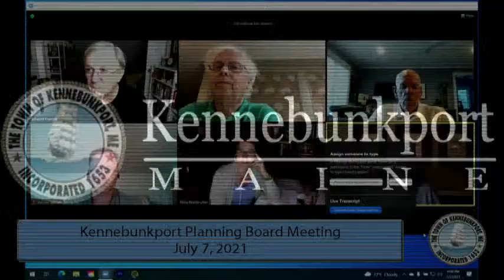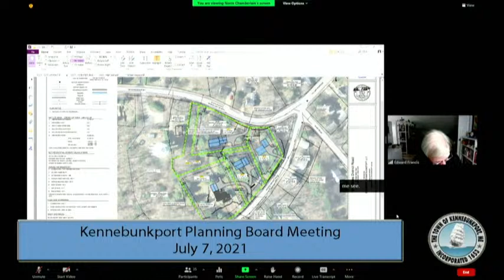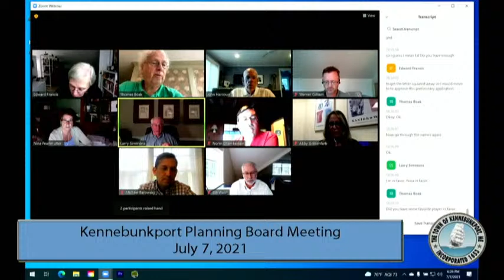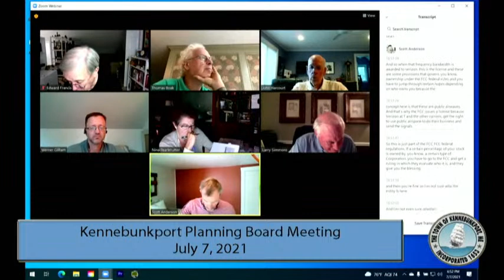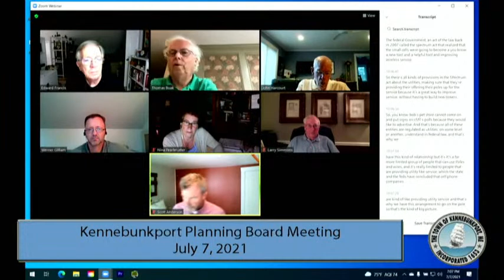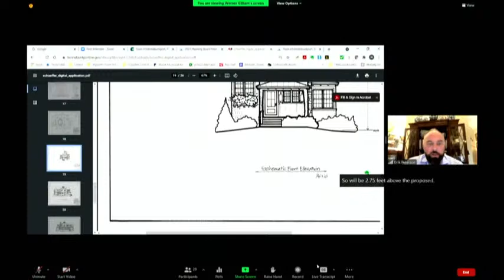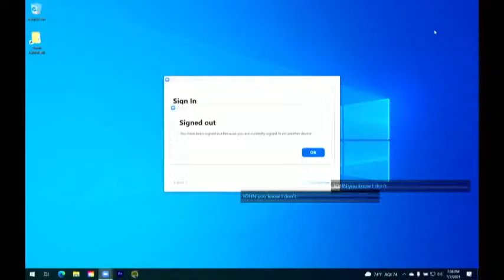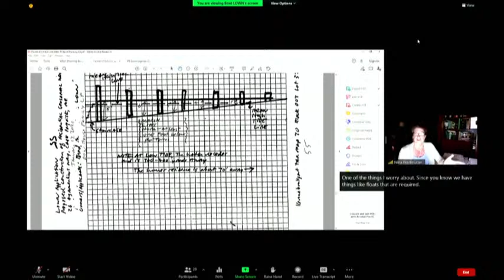Kennebunkport Planning Board - July 7 2021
Town Government